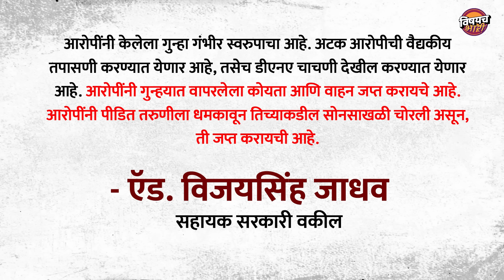Bopdev Ghat Criminal Arrest : बोपदेव घाट अत्याचार प्रकरणातील नवीन अपडेट | Vishaych Bhari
मंडळी काही दिवसांपूर्वी पुणे शहराजवळ असलेल्या बोपदेव घाटामध्ये सामूहिक अत्याचार प्रकरण घडलं होतं. बराच काळ तपास करून देखील या प्रकरणी पोलिसांना काही सकारात्मक लीड्स मिळत नव्हत्या. पण आता त्या प्रकरणातील बऱ्याच गोष्टींचा उलगडा झालेला आहे. या प्रकरणातील आरोपिंची आता संपूर्ण हिस्ट्रीचं समोरं आल्याचं समजतंय. या प्रकरणातील तीनही आरोपी हे सराईत गुन्हेगार असून युवतीवर सामुहिक अत्याचार केल्यानंतर कुठल्याही सीसीटीव्हीमध्ये ते सापडू नयेत यासाठी त्यांनी पोलिसांची दिशाभूल करण्याचा प्रयत्न केला. पण पोलिसांनी आता या तिन्ही आरोपीना अटक केली असून या प्रकरणामधील सर्वात मोठी अपडेट आता समोरं आली आहे. म्हणूनच बोपदेव घाट प्रकरणातील ही नवीन अपडेट काय आहे ? या तिन्ही आरोपिंची नेमकी पार्श्वभूमी काय आहे ? त्यांनी हा गुन्हा लपवण्याचा कसा प्रयत्न केला ? सगळंच या व्हिडिओच्या माध्यमातून जाणून घेणार आहोत.